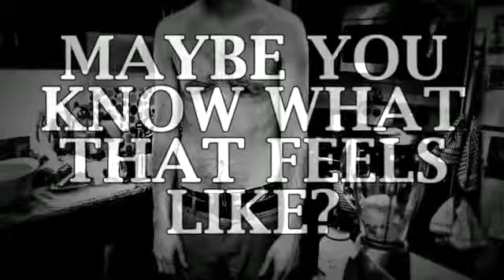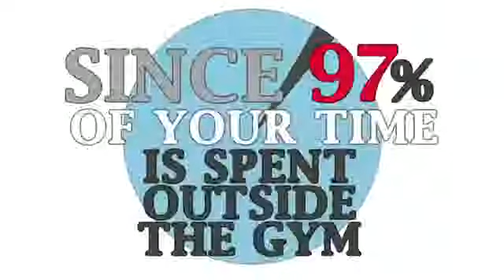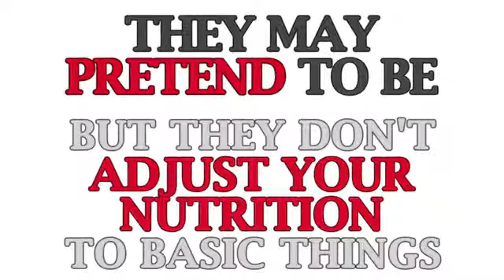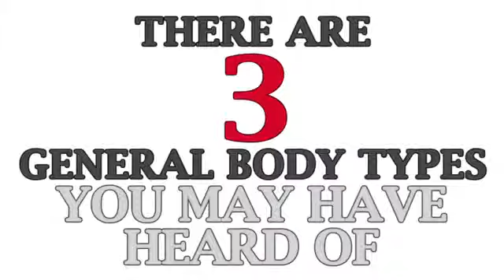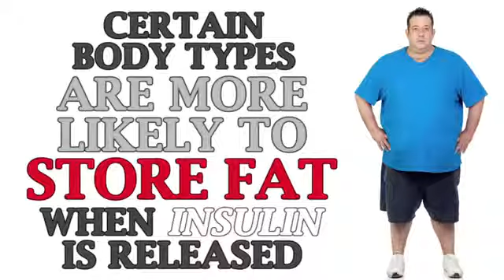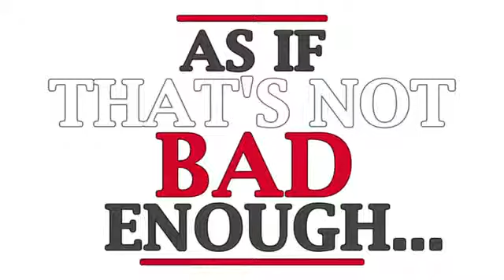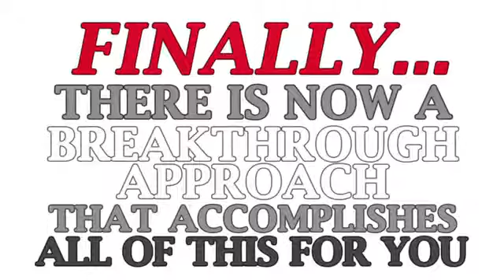Natural tips and tricks of how to build muscle